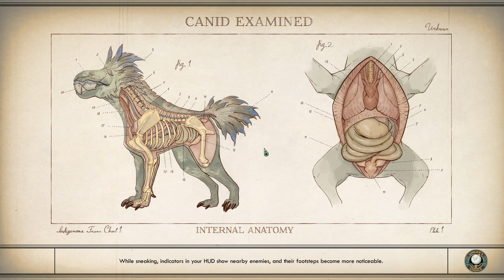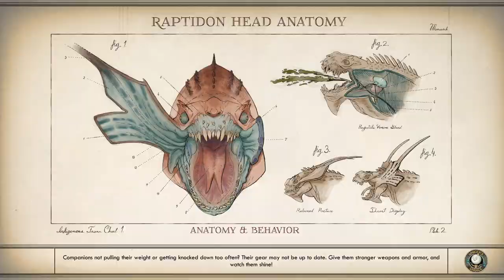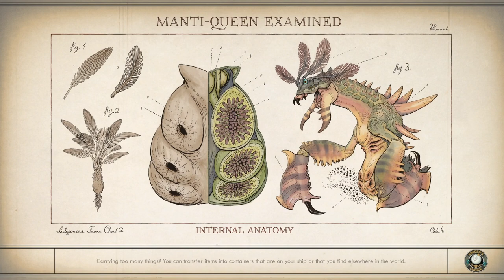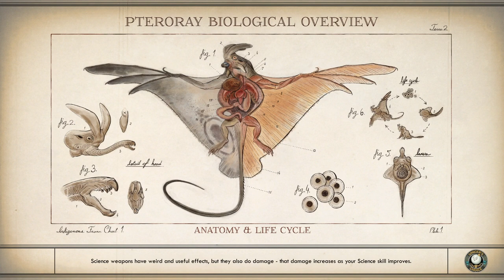[11] Accidental Acrophobia!!! Our First Flaw! (The Outer Worlds Hard Mode)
Let's Play The Outer Worlds! Unfrozen after 70 years adrift in space, Ghost finds himself in a strange system where corporations rule everything. Ghost must set out to change the fate of the colony and rescue the other frozen colonists on the Hope! Think Fallout In Space! Tune in to all the looting, shooting, and fun!